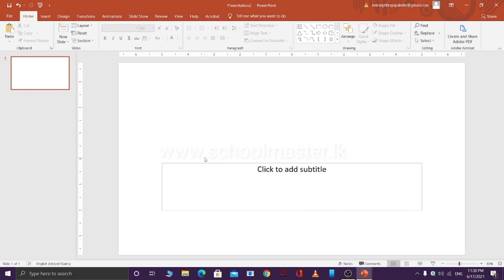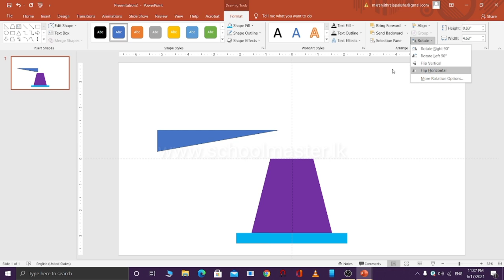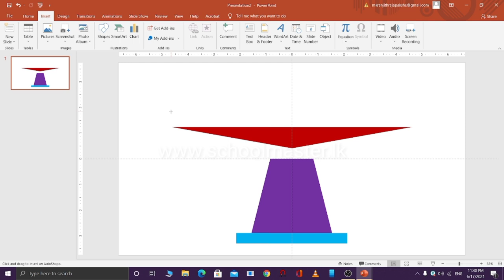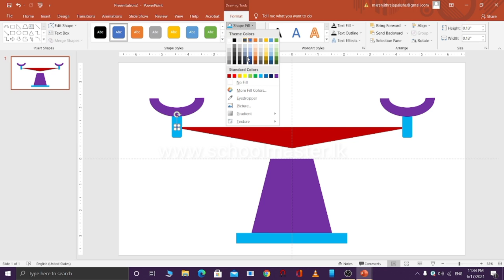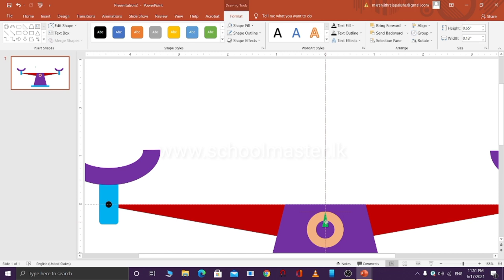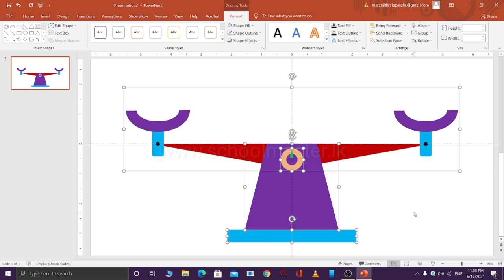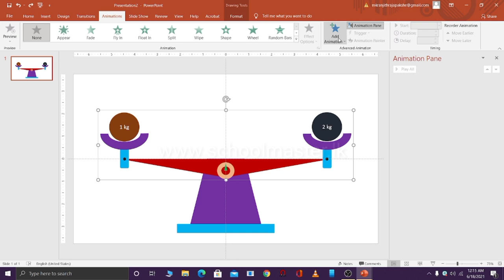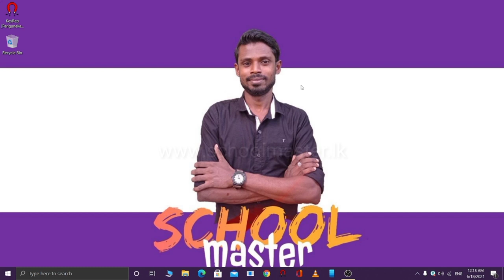Powerpoint මගින් චලනය වන තරාදියක් හදමු...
Education is nothing but the environment around you. Providing education is nothing but pointing out the environment well. Getting an education is a matter of carefully observing the environment in which one is pointing. Getting an education means moving forward with the environment and making changes in the future while preserving that environment.

You are connected with the first and only YouTube channel in Sri Lanka that can educate your child about the environment outside of the traditional learning pattern.

Browse through our YouTube channel and open the door to give your child this education system. It will be a new experience for your child and for you.

SCHOOL MASTER ON SOCIAL

PROPERTY OF SCHOOL MASTER (PVT) LIMITED.